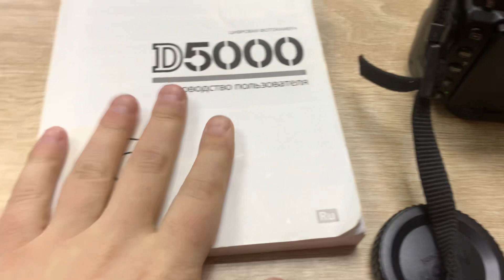30 января 2023 г.